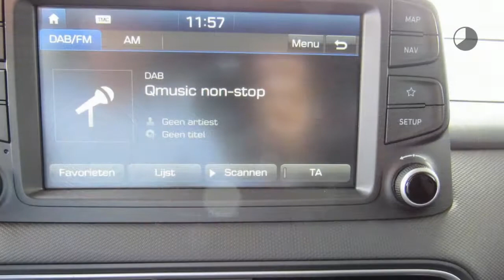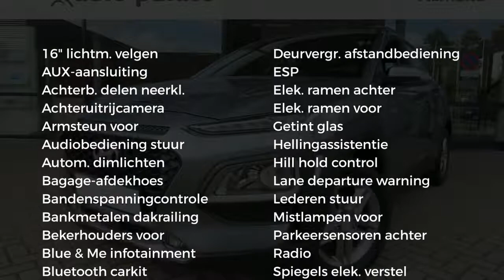Hyundai Kona 1.0 T-GDI 120pk 2WD Comfort